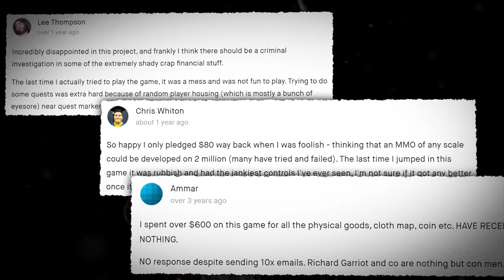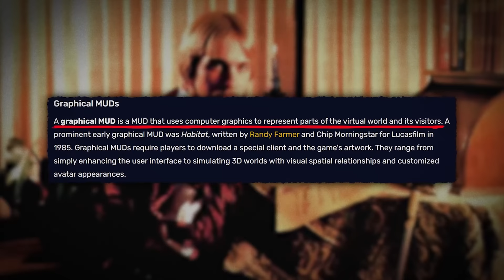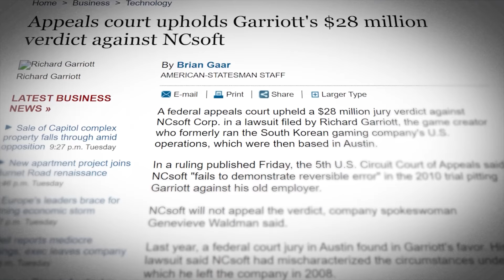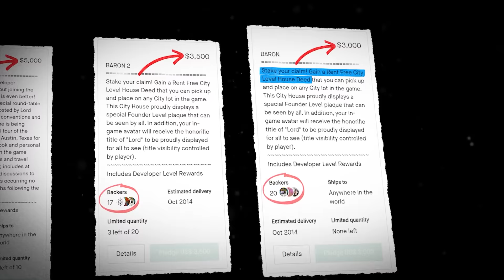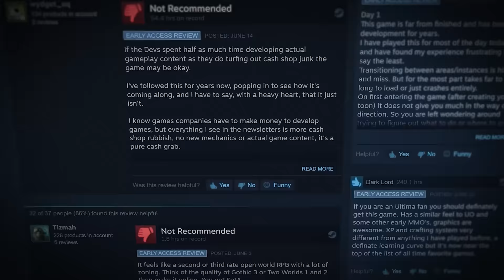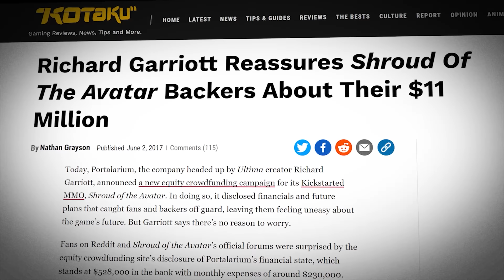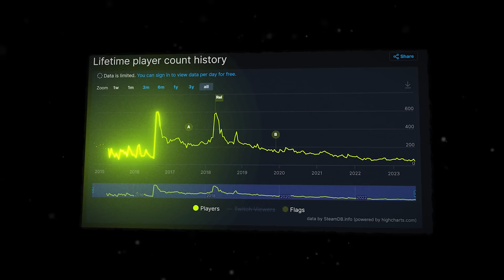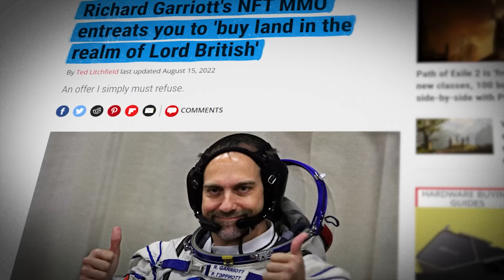$15,125,684+ Taken, 10 Years Developed, Complete Failure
Richard Garriott is one of the hall of famer, all time great names in video games. A pioneer. A legend. Unfortunately, he tarnished his legacy with a last run at changing the online world, and he finds himself in the court of public opinion. The verdict? You decide. For me, he remains a man that literally changed the game, but tried one too many times. Still a legend, no doubt. But with a terrible end to what would otherwise have been an incredible story.